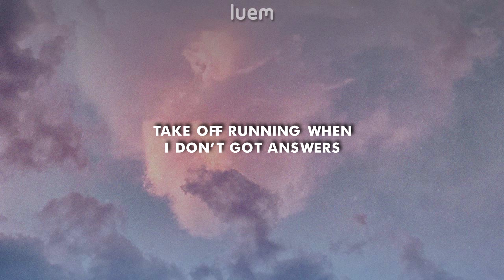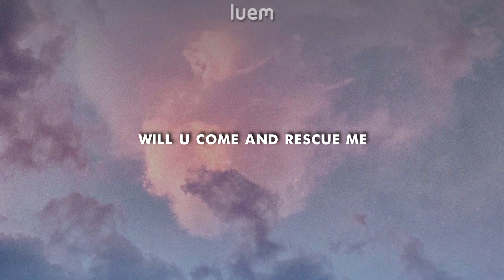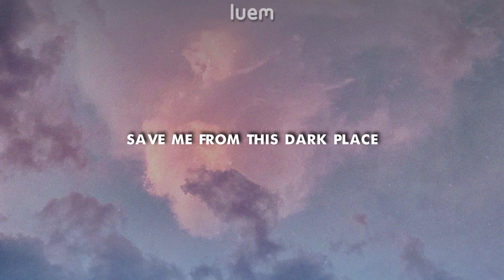Sleep.ing x Powfu - Alienated (Lyrics) | Luem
This video is property of Luem, a 17 year old stupid kid who doesn't give a crap about shit.

Using my video's without permission will not be tolerated, when used without permission, I'll be forced to remove your video.